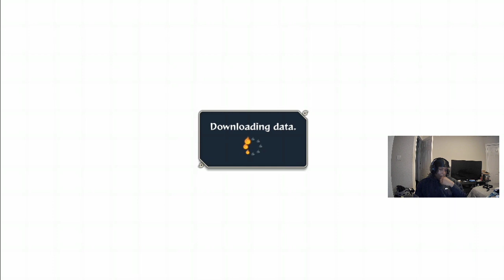New money, suit and tie